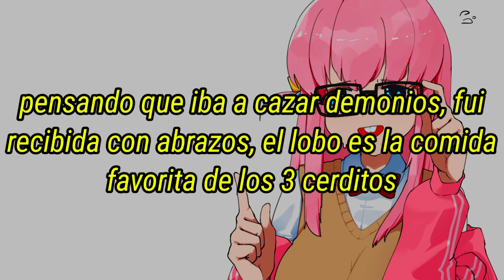Charan po Rantan -【Mobius Dead End】Sub Español